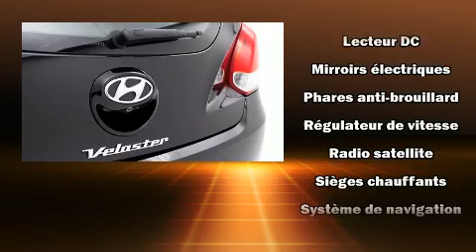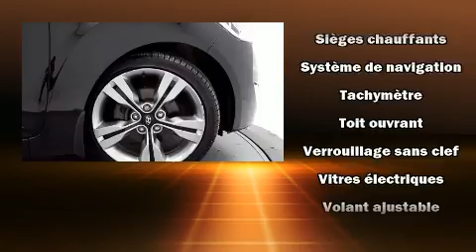2012 Hyundai Veloster Tech TOIT OUVRANT GPS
Brossard Hyundai
8750, Boul Taschereau

Le Hyundai Veloster 2012. Affichant moins de 50 000 km au compteur, prenez le volant de ce véhicule d'occasion en toute confiance, il vous mènera à bon port en toute fiabilité. Ce véhicule offre une transmission automatique à traction avant et un efficace moteur 4 cylindres. Hyundai a pris soin d'agrémenter l'intérieur d'équipement de premier plan, comme: un compte-tours, des essuie-glaces intermittents, un volant gainé de cuir, un ordinateur de bord, un afficheur de la température extérieure, système de localisation GPS, et un climatiseur. L'habitacle propose de nombreuses solutions de rangement qui sont le reflet d'un souci élevé du détail. Ses roues en alliage sont bien proportionnées et ajoutent à son look. Le toit ouvrant assisté illumine l'habitacle de lumière naturelle. La chaîne haute fidélité alimente 8 haut-parleurs, qui remplissent l'habitacle de voluptueuses ondes auditives. Les coussins gonflables latéraux se déploient pour limiter les effets d'un impact pour tous les passagers. Nous le savons, vos attentes sont élevées. Voilà notre défi : les satisfaire et les surpasser à tout prix! N'hésitez pas à nous appeler.